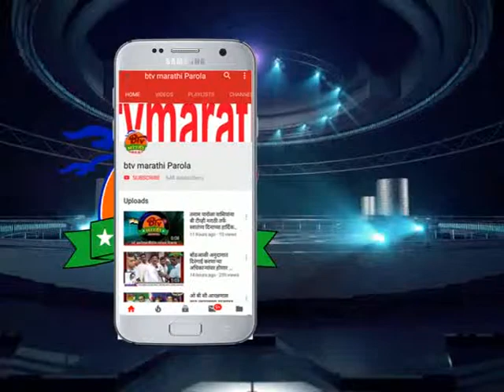जळगाव : गिरीश महाजनांनी घेतली अण्णा हजारेंची भेट